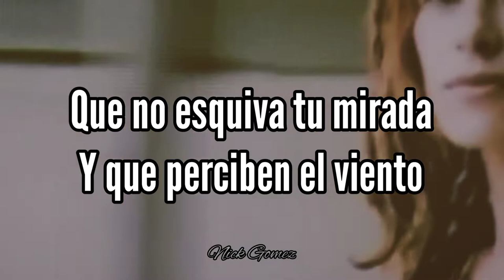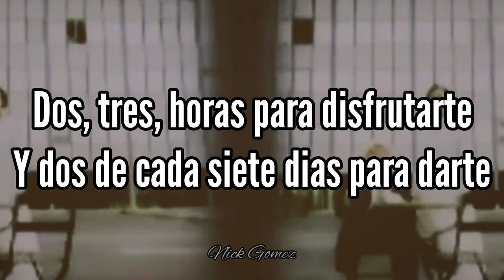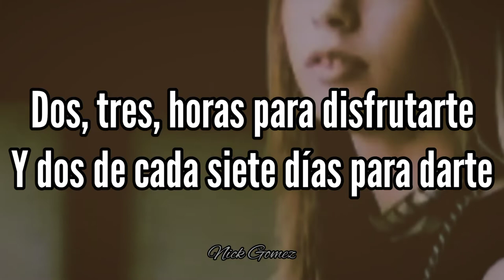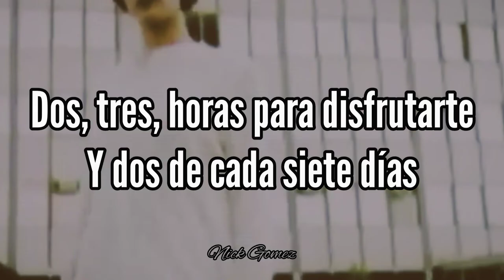Presuntos Implicados - Gente, Dos tres horas para disfrutarte (Letra/Lyrics)